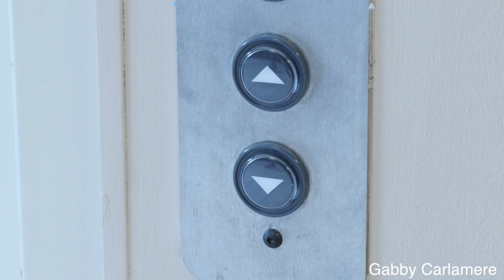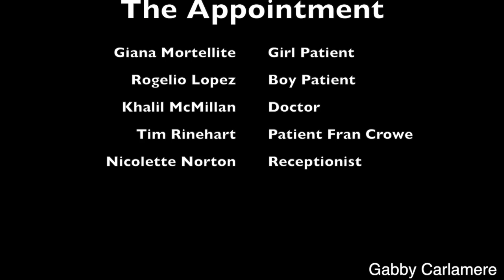the appointment- Gabby Carlamere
After a few months without editing, I did good with remembering the basic keys and how to add music, sound effects, etc. I had trouble with adding audio from the scenes under other clips.
     I liked the script of the project and that it was easy to follow. I didn't like the clips for the end of the movie, it took me a while to edit.
     I'm looking forward to filming with the new equipment. I think I need to improve script writing and coming up with plans/angles for shooting.